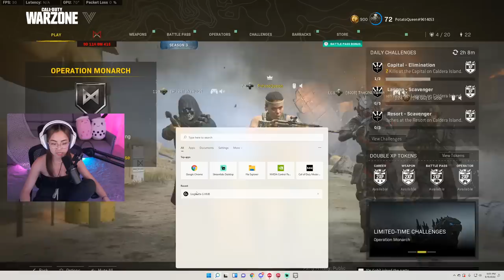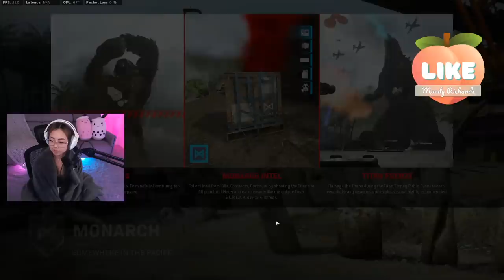Tracy Ng FULL STREAM RECORD 1 VS 4 GAMEPLAY COD Warzone | Call of Duty: Warzone